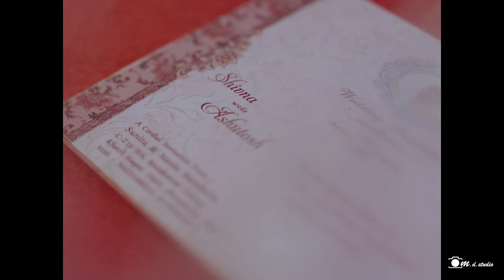ASHUTOSH & SHIVNA | WEDDING FILM | BY M.D.STUDIO | DEHRADUN | UTTARAKHAND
Dear Viewers,

MD studio provides you professional photography and cinematic service. Our team capture's your most precious moments such as wedding, Pre wedding shoot, Engagement, Parties and all events.

We hope you guys will like our work. Your support will encourage and help us a lot to make more videos.